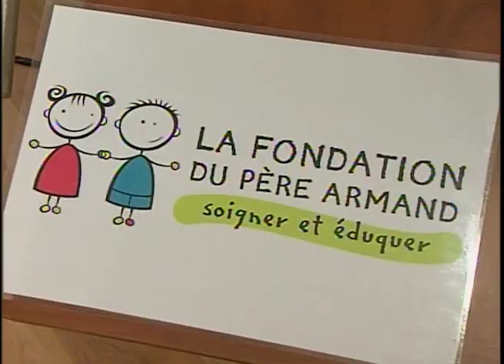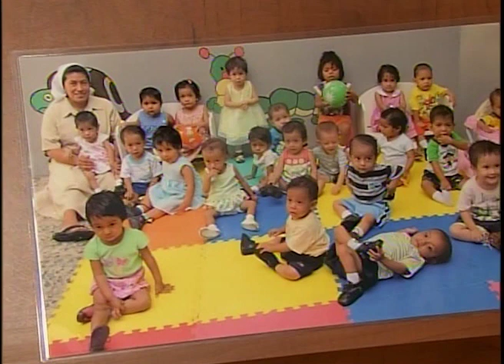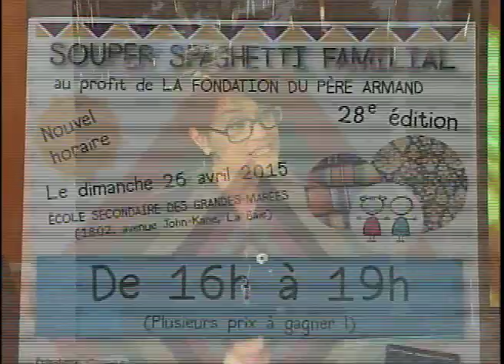Fondation du Père Armand - Céline Bouchard, Janick Dumas et Danielle Larue